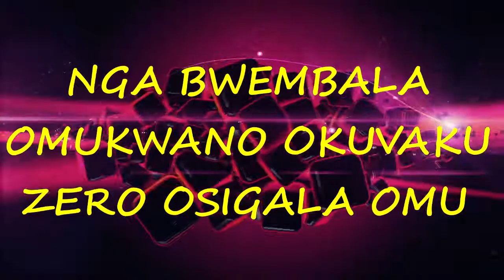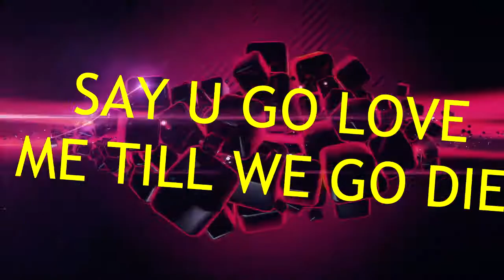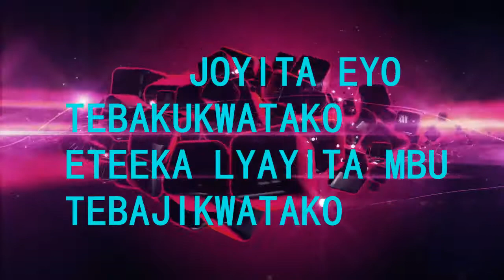NDABILWAMU NYANGE VINKA FT KIM C